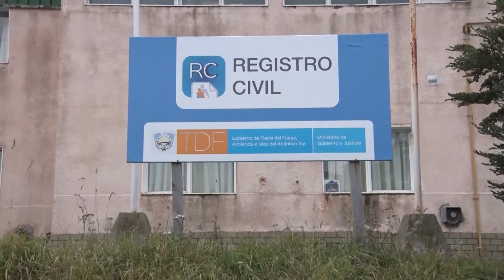COVID-19: REABRIERON LOS REGISTROS CIVILES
A partir de hoy se comenzó con la atención presencial en los registros civiles a nivel nacional. Será necesario sacar un turno previo.